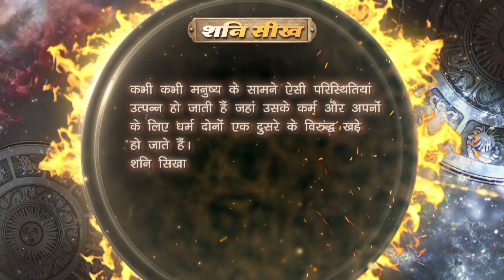Shani | शनि | शनि ने मानव पीड़ा का दर्द सहन किया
In A Merciless Move To Defeat Shani, Raahu, Disguised As A Snake, Kills Rohitashwa. Taramati Carries Rohitashwa's Body To The Crematorium Where Harishchandra Is Asked To Cremate The Body. The Sight Of The Helpless Mother Carrying Her Son's Body Breaks Shani's Heart. Will Shani Avenge The Murder?